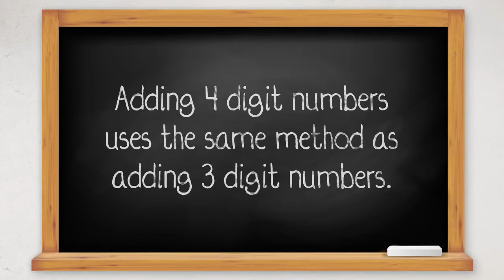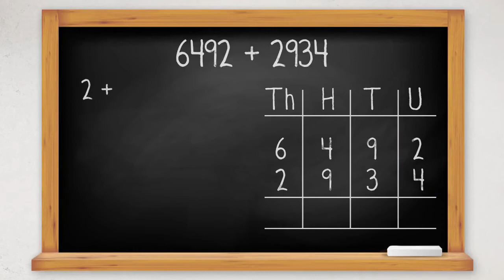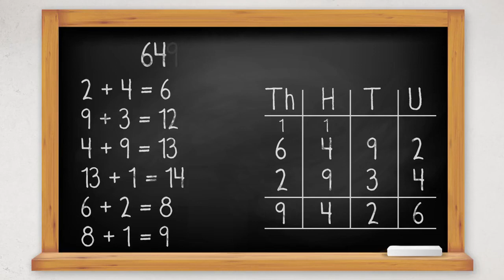GUTERANYA IMIBARE IGIZWE N'IMIBARWA 4 (4DIGITS)